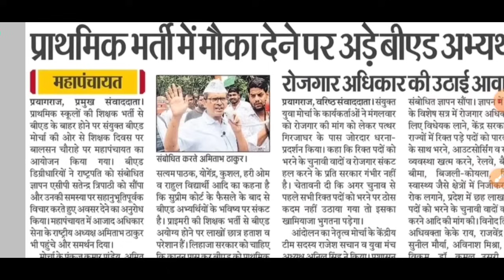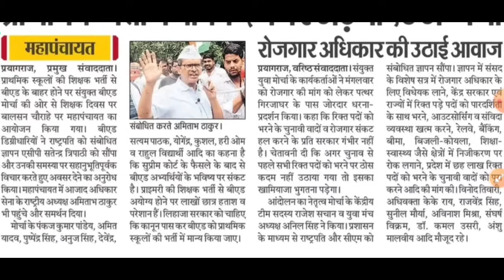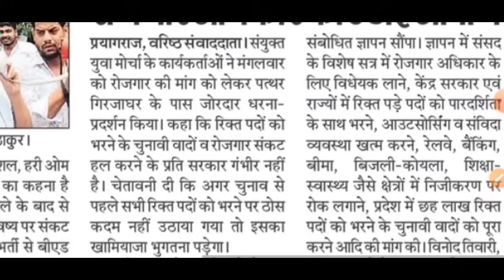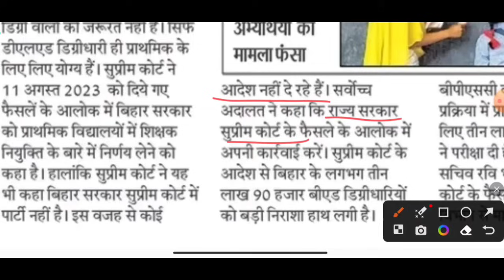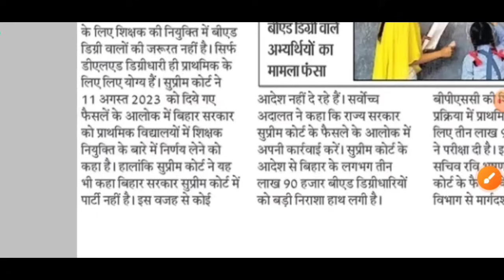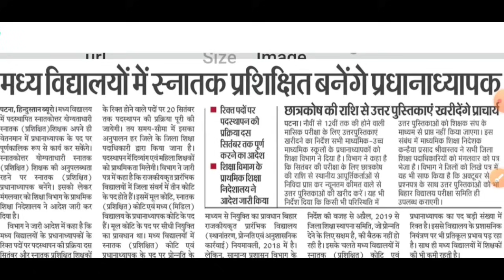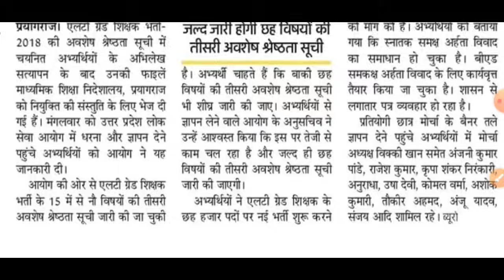बीएड पर 50/50 जैसा माहौल || एलटी ग्रेड विज्ञापन पर काम शुरू || दैनिक रोजगार समाचार 6 अगस्त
studywithgyanprakash news today.
6 August 2023 Dainik rojgar Samachar
क्या बीएड फिर से प्रायमरी में शामिल हो सकता है
✅BPSC, EMRS TGT , UPPSC RO ARO 2023, BEO, UPSSSC PET 2023, ग्राम पंचायत अधिकारी भर्ती परीक्षा के लिए स्पेशल करंट अफेयर संग्रह ( जनवरी से जून 2023 तक के 700+ प्रश्न)